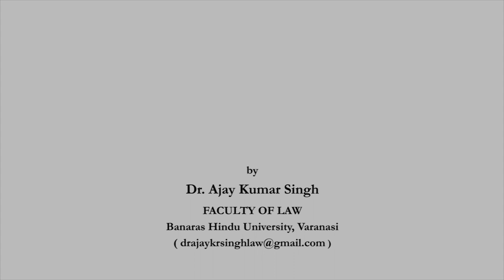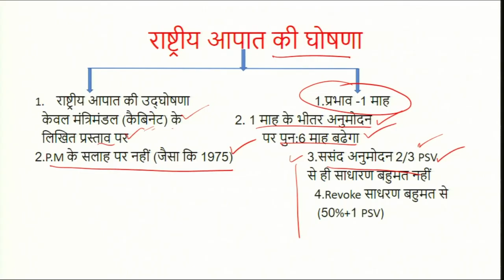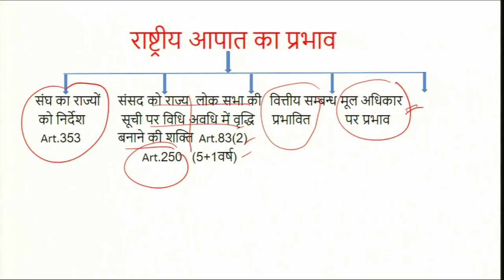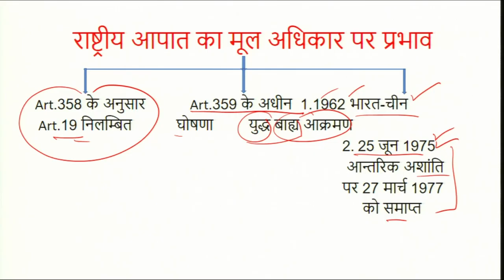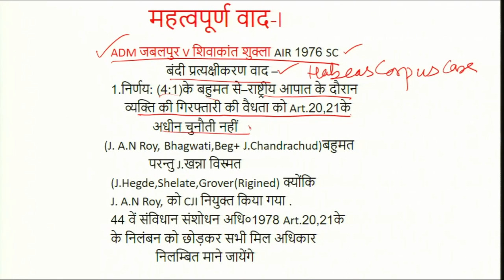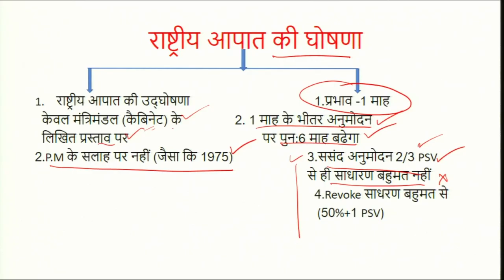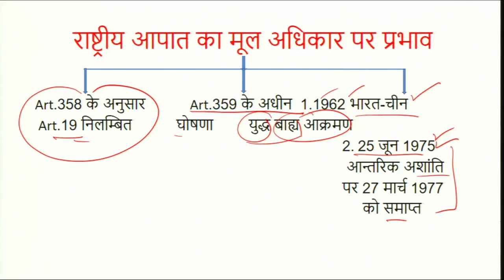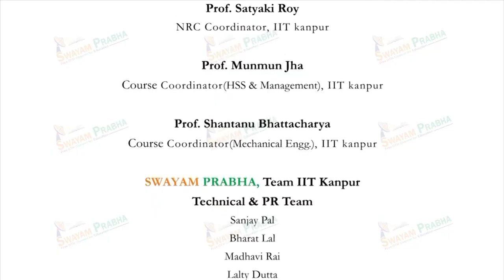राष्ट्रीय आपात एवं मूल अधिकार पर उसका प्रभाव Art.352